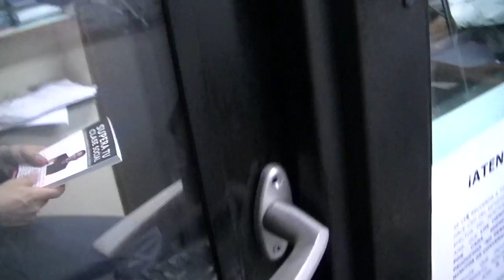GERENCIA 360 00030 MAQUINA FINANCIERA RADIO BS